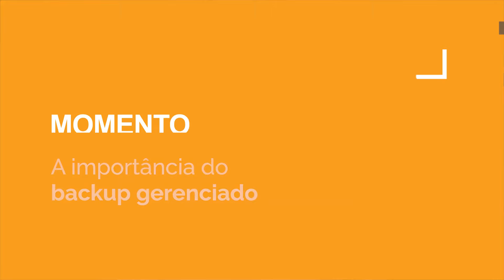[BACKUP & RECUPERAÇÃO] A importância do Backup Gerenciado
Você sabe o que é Backup Gerenciado, conhecido como Backup 3, 2, 1? Se ainda não, chegou a hora de descobrir!

Rodrigo Gazola, CEO da ADDEE SolarWinds MSP, mostra neste vídeo como mais importante que garantir o backup seguro e sigiloso dos seus clientes, é preciso que o backup atenda à estratégia conhecida como 3, 2, 1.

→ Você sabe a importância do backup gerenciado? Entenda!

→ Ficou interessado em Backup 3, 2, 1? Aproveite o Trial de 30 dias do SolarWinds® Backup